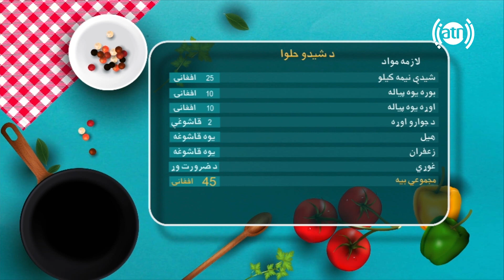بنډار له نجیبې سره - فصل دوم - قسمت ۸۷ / Bandar With Najiba - Season 2 - Episode 87